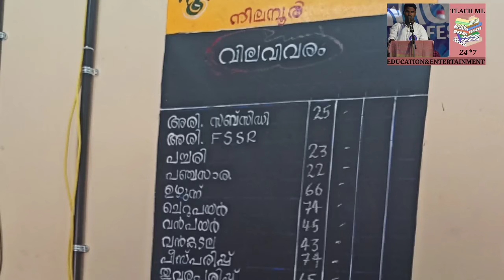NILAMBUR മാവേലി സ്റ്റോർ ഇപ്പോൾ HI TECH സൂപ്പർ മാർക്കറ്റ്